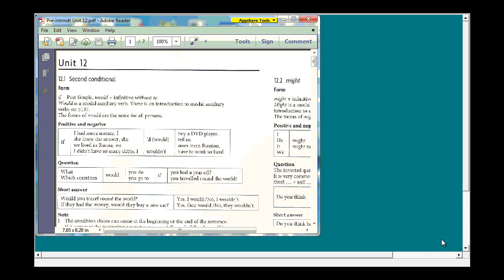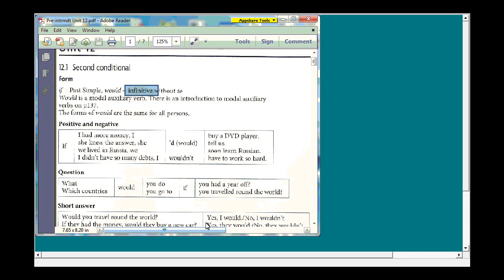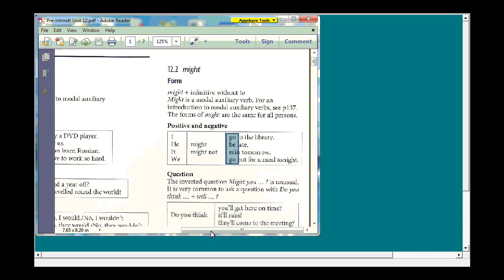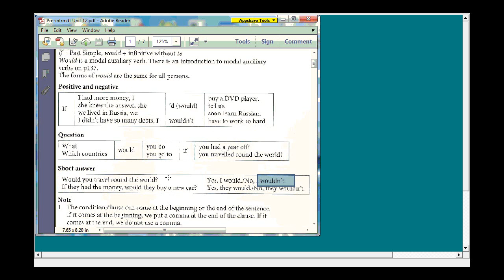شرح قاعده رقم 12 الكتاب الاصفر (Unit 12 (Pre intermediate)